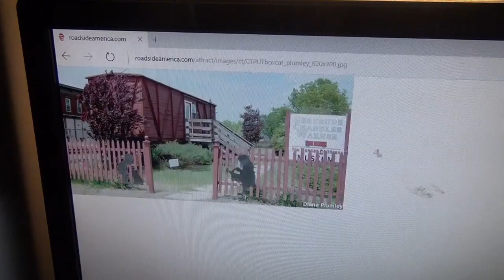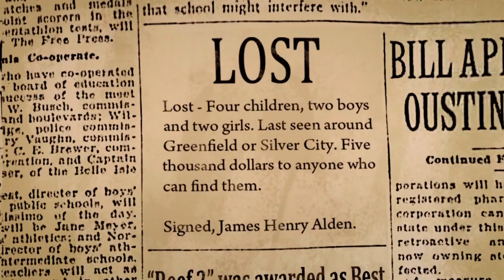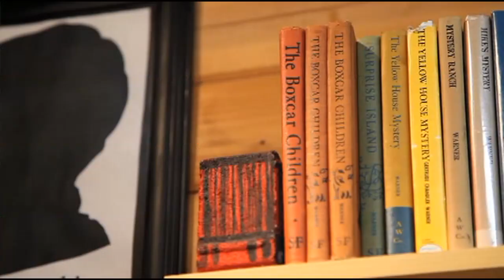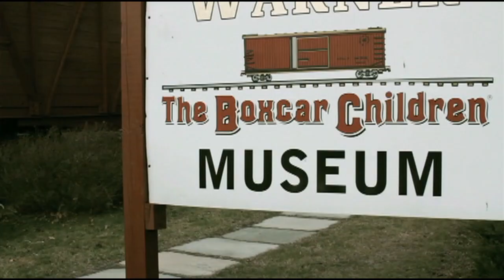AgentMike's Movie/TV Show Revewer Episode 46: "The Boxcar Children" (Special Edition-2)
In this Special Edition Episode, AgentMike talks about and reviews the animated movie based on the book series titled "The Boxcar Children"

AgentMike rates this Movie: 9

This video is intended for General Audiences.

If you have any questions about your favorite movie and/or tv show, any Movie/TV Show requests, you can send me e-mail at

and leave a comment or request about the movie/tv show there as we update the content weekly. You can even become a Fan.

The Boxcar Children Animated Movie is owned by Phase 4 Films/Castaway and Hammerhead Productions.

The Boxcar Children books is written by Gertrude Chandler Warner

2016 Dragon Agent Productions.